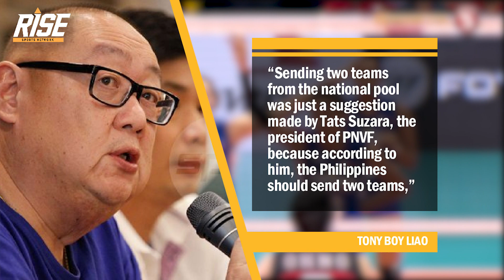PNVF SERYE: Bagong drama at madaming tanong sa Asian Club Championship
Walang katapusang drama nga ang nagaganap sa PNVF sa simpleng issue ng pagpapadala ng mga koponan sa Asian Women’s Club Championship.